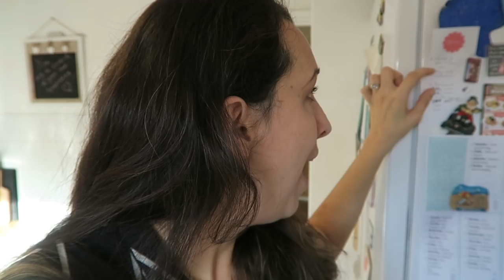PLASTIC-FREE LIVING UK | STARTING OUR PLASTIC-FREE JOURNEY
5 Ways to go plastic free

I made the bold decision to start a plastic-free journey and so far I think we are doing pretty well. It is taking some adjustment but I am enjoying the challenge.
I have had quite a few people message me to say they have been inspired to start their own journey, so I thought I would share 5 ways we are reducing plastic usage.

Let me know if you are plastic-free or if you think you might like to make changes too.

ABOUT ME:

I'm Katy, I'm a busy mum of 3 with two girls and one little boy. Gracie is 7, Lils is 4 and Wills is now 2 years old!!